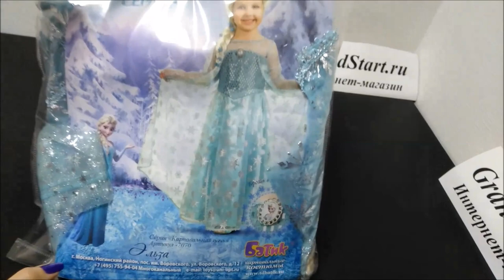👍 Платье 💫 Эльза (Холодное 💙 Сердце) для девочек — Магазин GrandStart.ru ❤️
👍 🇷🇺 Платье 💫 Эльза (Холодное 💙 Сердце) для девочек Батик 7070 — Магазин GrandStart.ru ❤️
🌟 🇺🇸 Dress 💫 Elsa (cold 💙 heart) for girls — Shop GrandStart.ru 🌟
✅Видео Смотреть Обзор Одежда Костюмы Распаковка Товар LifeHacking Лайфхак Видеообзор Интернет-магазин Grandstart.ru ГрандСтарт.ру ®️ ГрандСтарт 💫 СПб. Grand 💫 Start
🌟 Производство, продажа костюмов для детей и взрослых. 🌟